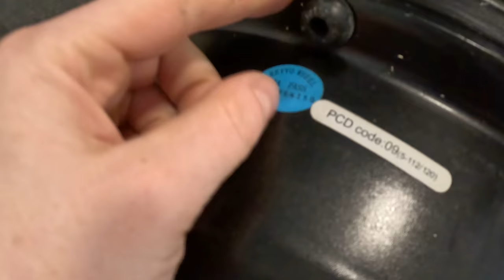Attempting To Refinish My Curbed Wheels (MOST SUCCESSFUL PROJECT?!)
My old summer wheels are in bad shape, so today, I'm attempting to refinish the nasty curb rash, pitting, and gauges, and get them sold so I can get some new wheels! Or will I end up loving my refinished wheels even more?